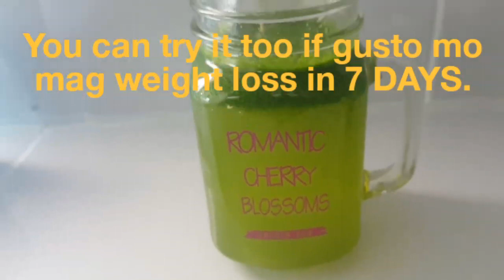WEIGHTLOSS IN 7 DAYS NO EXERCISE | MALUNGGAY JUICE by Steffie Pinay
This idea is based on my experience guys. i just tried it without working out in a week. No harm in trying.

Love lots,
Steffie Pinay